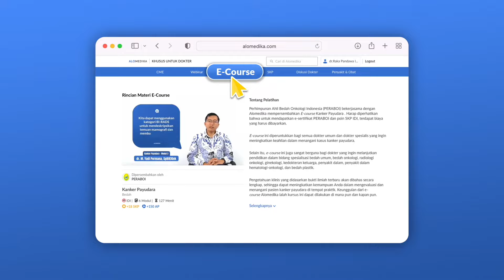Jangan Pakai Kassa untuk Luka Lecet!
ALO Dokter!

Jangan pakai kassa untuk luka lecet, ya. Soalnya…